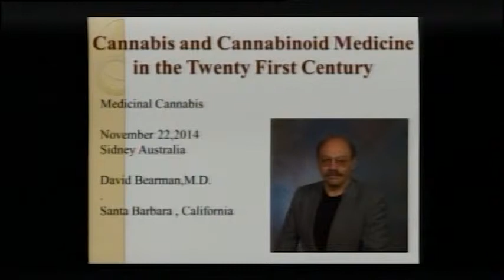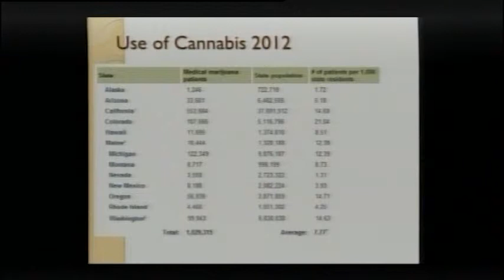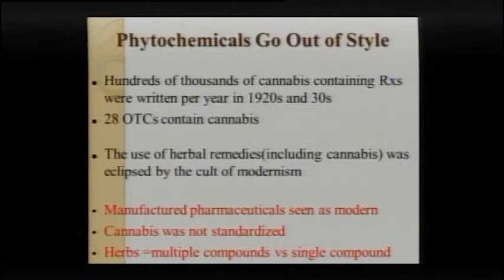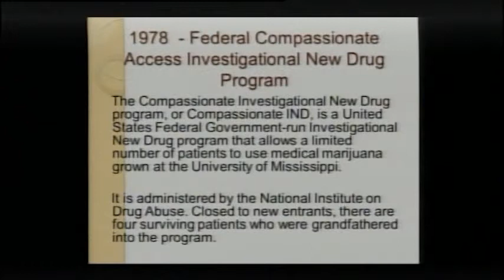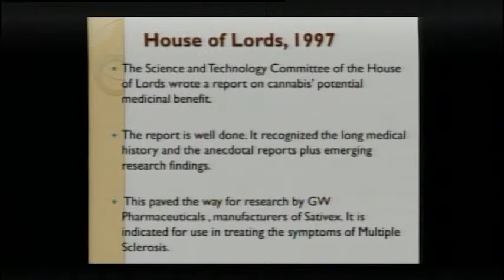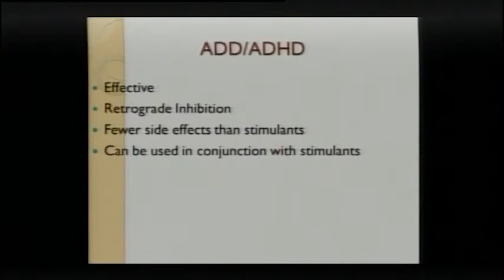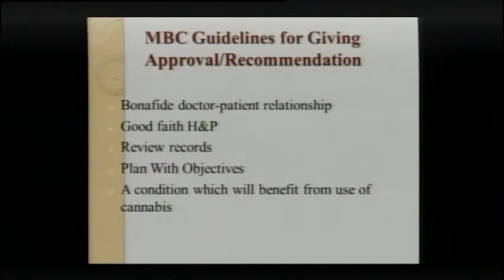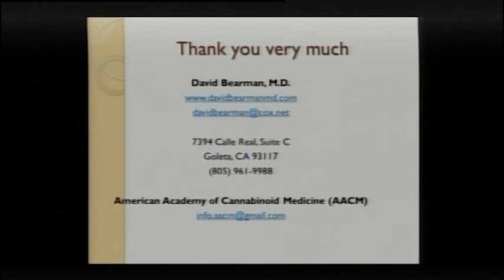Dr David Bearman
Tamworth Medicinal Cannabis Symposium - November 2014